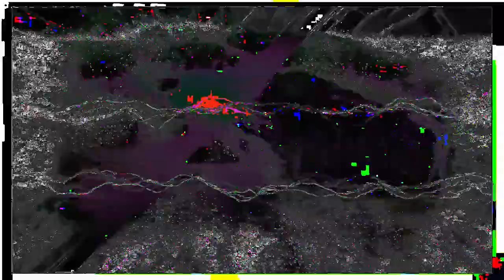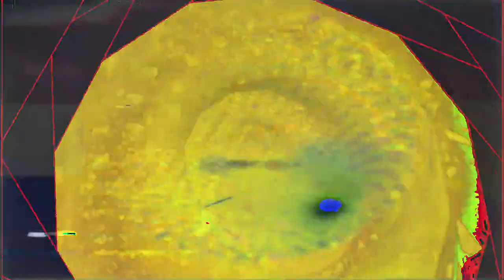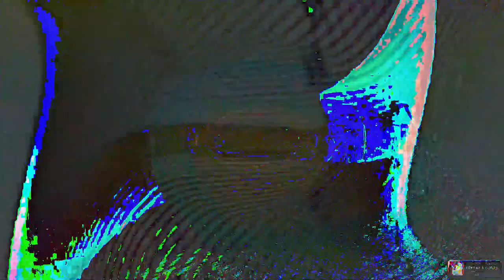[EPILEPSY WARNING] Movie 24 02 25 21h36m52s